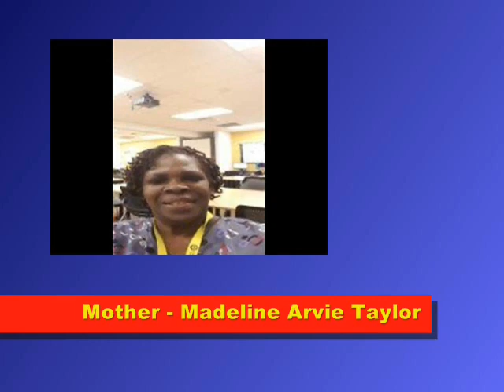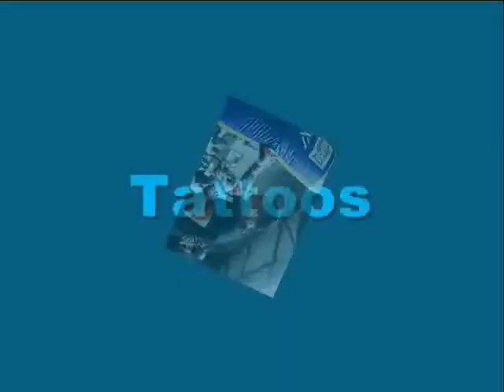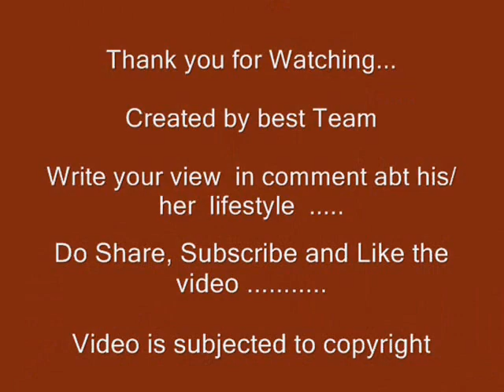Andre ward - Lifestyle | Net worth | Records | houses | Wife | Family | Biography | Information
Video shows Lifestyle net worth biography information family dating girlfriend/boyfriend house car information and facts of Andre ward or Andre Michael Ward

Andre ward is american former boxer.Andre ward married to his wife Tiffiney Ward in 2009. Andre ward has four children.Andre ward has undefited records.

Voice given by The best channel members/staff/employee